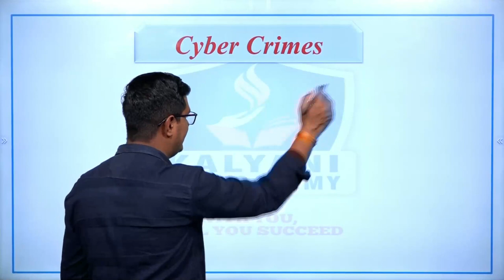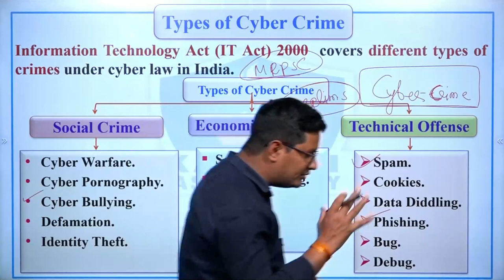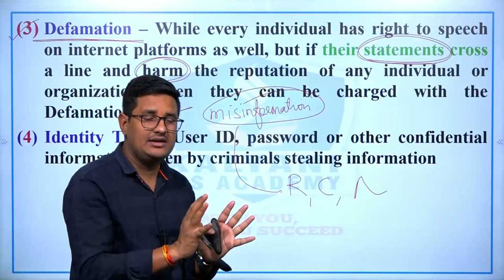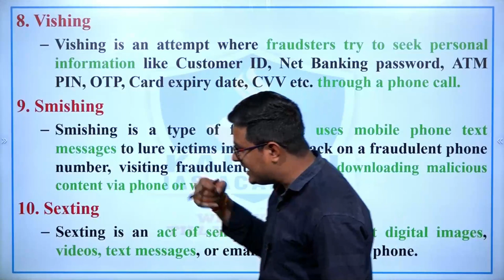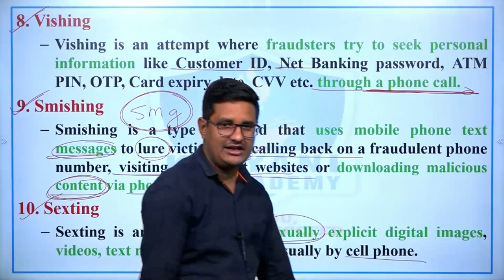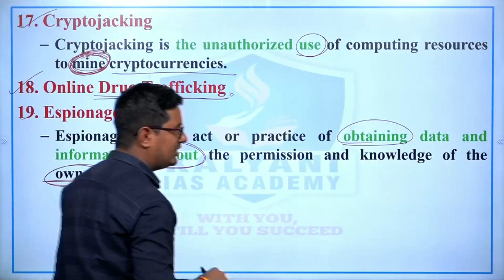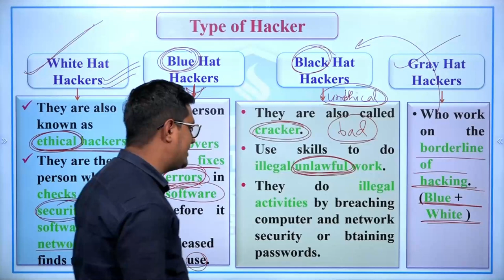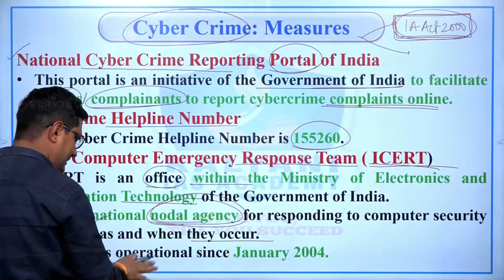LEC 19 | Cyber Crimes | Unit 9 | Information Technology | MPPSC Prelims